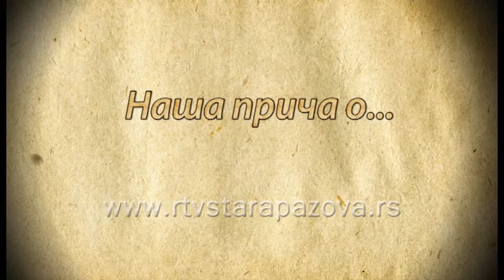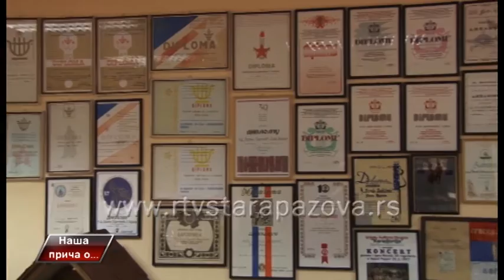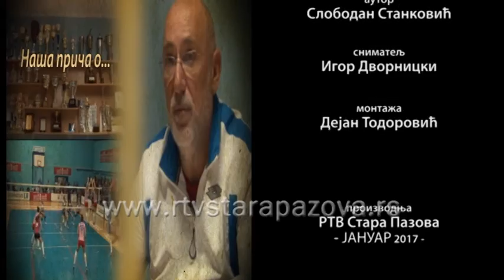Naša priča o... Petru Ž. Nerandžiću